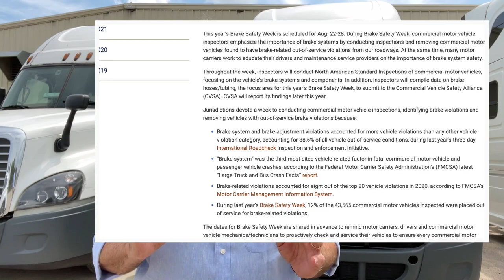CVSA Brake Safety Week 2021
Brake Safety Week Safety Tip